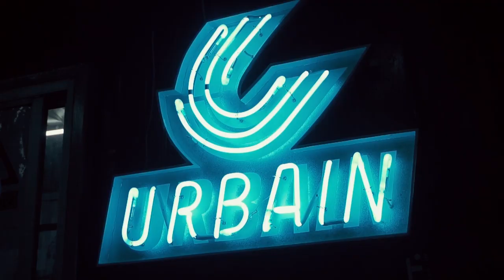HARD THIRTEEN TETAP BERKARYA DITENGAH PANDEMI COVID-19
Host :
Febian Kreate